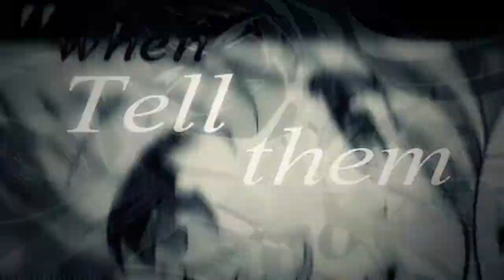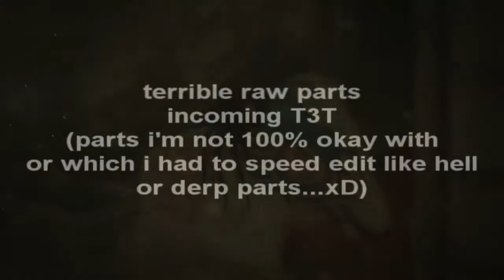holy ＦＲＯＯＫＥＲ [July MEP Pack]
*editors note*
Hello there dislike bot *shakes hand*
To see the actual amount of Dislikes please take 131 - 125.
Thank you. xD
ahaha...haha...
oh frooky what the actualy friggedi did i do this month
these are not even all parts i did aaaah
AAAHHH
okay there's some serious crap...
i guess you can tell which parts were fun to edit and which most likely weren't ughhhh
aaaahhhh i hope you like those partss~ 8D
well at least those i like, too xDDD
Information:
Nobody Home MEP [30th July]
Host: YutsuraiDanceStudio
Footage: DMMD
Full MEP: -tba-
What he don’t know MEP [28th July] | fill in
Host: DirtyYaoiStudio
Footage: Vasalord
Full MEP: -tba-
Hollywood Ending MEP [17th July] | fill in
Host: ReSmileStudio
Glamorous MEP [21st July] | fill in
Host: ReSmileStudio
Will never be the same MEP [20th July] | replacement
Host: iDesireMeps
MMV MEP [28th July]
Host: ATearOfLove
Dark Paradise MEP [15th July]
Host: BluePandiix3
Footage: Madoka Magica
Full MEP: -tba-
Don’t Stop MEP [5th July]
Host: NorthernSkyStudio
Fame MEP [21st July]
Host: NorthernSkyStudio
Footage: InuxBoku SS
Full MEP: -tba-
Juliet MEP [12th July]
Host: PokeIntlProduction
Six Shooter MEP [26th July]
Host: xSWAGstudiosx
Footage: Catherine
Full MEP: -tba-
Dating Sim MEP [30th July]
Host: VerityAMVs
Footage: Amnesia
Full MEP: -tba-
Everybody loves me MEP [10th July]
Host: VerityAMVs
Footage: DMMD
Full MEP: -tba-
Better together MEP [26th June]
Host: JessyTheMrToasT
Classic MEP [11th july]
Host: PokemonSpecialCrew
Footage: Pokemon
Full MEP: -tba-
Bad Machine MEP [18th July]
Host: OkamiRissi
Footage: DMMD, Togainu no Chi
Full MEP: -tba-
Jenny MEP [29th July]
Host: OkamiRissi
Footage: Fire Emblem Awakening; Akuma no Riddle
Full MEP: -tba-
Eros & Apollo MEP [somewhen in July lolo]
Host: DRAMAticalStudios
Footage: DMMD
Full MEP: -tba-
Freak like me MEP [21st July]
Host: ReShineStudio
Footage: DMMD
Full MEP: -tba-
He keeps me warm MEP [2nd July]
Host: OnajiLoveStudio
Footage: DMMD
Full MEP: -tba-
Beauty and a Beat MEP [30th July]
Host: VerityAMVs
Footage: DMMD
Full MEP: -tba-
White Dress MEP [18th July]
Host: DebiruSensuStudio
Douchbag MEP [25th July]
Host: SweetYaoiStudio
Pretty little psycho MEP [26th June]
Host: -gotta look it up again ugh-
Footage: Amnesia
Full MEP: -TBA-
Revolution of love MEP [8th July] -made in like 1 hour-
Host: 26liza26liza
Madness MEP [12th July]
Host: Atomikin
Footage: DMMD gifs
Full MEP: -tba-